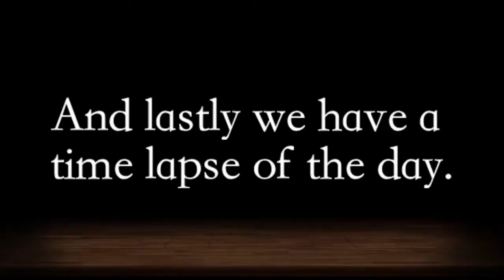Bernese Mountain Dog Club NZ SIGP 2014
New Zealand Bernese Mountain Dog Club South Island Garden Party 2014